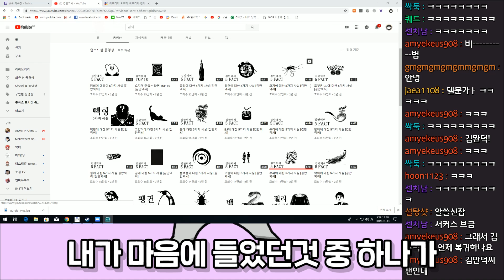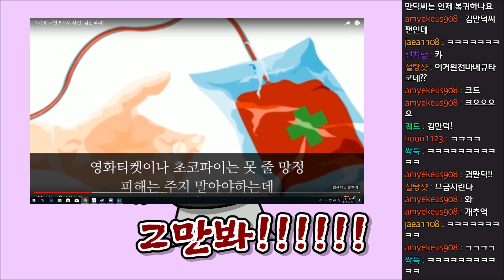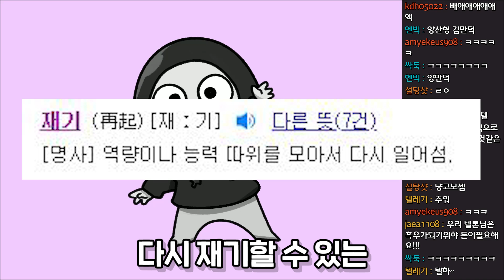김만덕씨라는 유튜버가 있었습니다... : 토크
*가끔은 건들지 않는것이 나을때가 있다